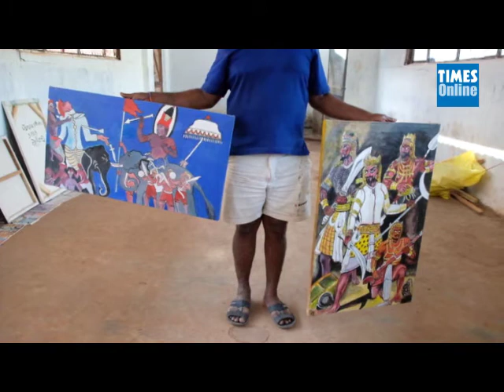Prisoners Art Exhibition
Art Exhibition by Prisoners ,,,,,

Prisoners at Walikada are preparing to held an Art exhibition from March 2nd to 4th at the Public Library,Colombo 07